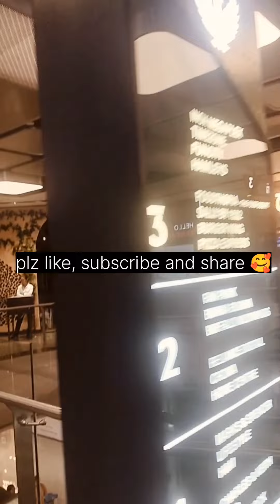super work/amezing work 🥰